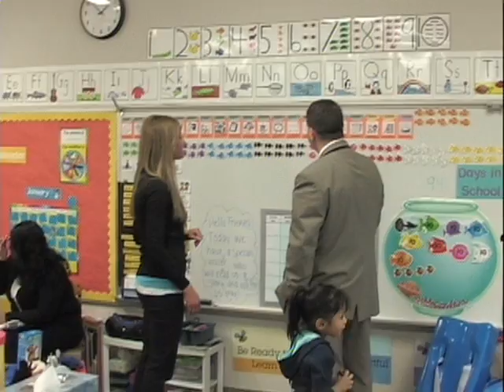Steve Sodders at Woodbury.avi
Senator Steve Sodders touring Woodbury Preschool Program